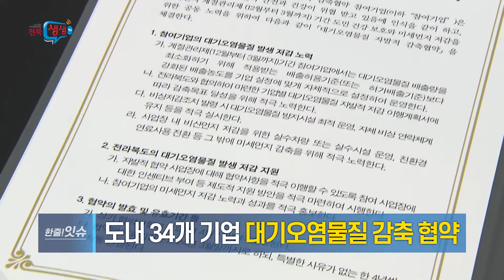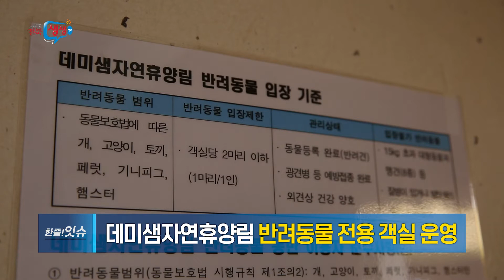[한줄!잇슈] 전라북도, 미얀마 유학생 돕기 운동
전북-도내 34개 기업, 대기오염물질 감축 협약부터~
데미산자연휴양림 반려동물 전용 객실 운영까지!

한 눈에 알아볼까요?!